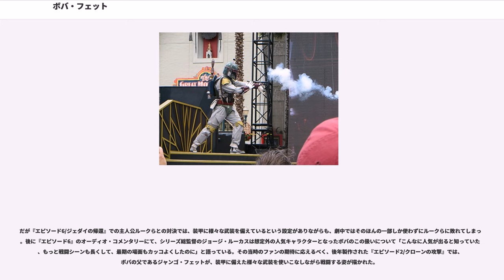ボバ・フェット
ボバ・フェット（Boba Fett）はアメリカのSF映画『スター・ウォーズ』シリーズの登場人物。

『エピソード5/帝国の逆襲』と『エピソード6/ジェダイの帰還』で演じているのはジェレミー・ブロック。声はジェイソン・ウィングリーンが演じていたが、2004年以降製作の映像ソフトでは、劇中の設定に基づきクローン元である人物「ジャンゴ・フェット」を演じたテムエラ・モリソンの声に変更されている。『エピソード2/クローンの攻撃』での少年時代はダニエル・ローガンが演じた。アニメ『レゴ・スター・ウォーズ』ではトレバー・デュバルが演じている。

映画での登場シーンは少ないが、多くのスピンオフ作品にも登場する人気キャラクターである。

伝説の傭兵集団「マンダロア兵団」が使用した、全身に様々な武器を備える「マンダロア装甲」でその身を包んだバウンティ・ハンター（賞金稼ぎ）。帝国や犯罪組織に雇われては、数々の屈強な賞金首を的確に仕留めて名を上げていき、特に「エピソード4・5・6」の時代には“銀河一の賞金稼ぎ”としてその名を馳せた。愛用する武装船は「スレーヴ・ワン（Slave I）」と呼ばれる。

初登場は、1978年に放送されたテレビスペシャル『スター・ウォーズ ホリデー・スペシャル』のアニメパートにて映画本編に先駆けて登場した。映画本編に先行して登場したシリーズ初のキャラクターである。映画本編の劇中で初登場は、1997年の《特別篇》以降の『エピソード4/新たなる希望』の修正版では、合成によって出演シーンが追加され、ジャバ・ザ・ハットがハン・ソロに借金の取り立てに行く場面で、ジャバの用心棒の一人としてカメオ出演している。それを除くと、正式には『エピソード5/帝国の逆襲』にて、反乱同盟軍のハン・ソロを捕らえるためにダース・ベイダーが雇った腕利きの賞金稼ぎたちの中の1人として登場した。

ハン・ソロは自身の操縦するミレニアム・ファルコンを、帝国軍戦艦が投棄したゴミに紛れさせるという奇策で、帝国軍の追撃を出し抜いたのだが、唯一ボバはこれを見逃さずソロたちの後を追跡した。これは『エピソード2/クローンの攻撃』で父であるジャンゴ・フェットと共にジェダイの騎士オビ＝ワン・ケノービを追撃した際、似た手段で逃げられた経験からソロの機転を見破ったとされる。ボバは、惑星ベスピンのクラウド・シティまで、愛機「スレーヴ・ワン」でミレニアム・ファルコンを追跡し、ダース・ベイダーと共にソロらを罠にはめ、捕える事に成功した。この際、ボバはジャバ・ザ・ハットからもソロに懸けられた懸賞金を貰うため、ダース・ベイダーから報酬の一部としてカーボナイトで冷凍されたハン・ソロを貰い受けた。ボバはダース・ベイダーもその腕を認める賞金稼ぎであり、ボバもベイダーを信頼していた。その実力から有名であったとはいえ、あくまで一介の賞金稼ぎでありながら、劇中ベイダーとも対等の口調でやり取りする。この事からも“最強の賞金稼ぎ”と言われた、父にして自身のクローン元であるジャンゴ・フェットの才能を継ぐ賞金稼ぎに成長したことが分かる。

『エピソード6/ジェダイの帰還』でルーク・スカイウォーカーたちがジャバ・ザ・ハットからハン・ソロを救出に来た時には、ボバはジャバに用心棒として雇われていた。ルークらを処刑しようとした際、砂漠の大穴に生息する人食いクリーチャー「サルラック」の上のセール・バージで、ボバはルークと対決することになった。ブラスター・ライフルで射撃を試みるもライトセーバーで銃身を斬り落とされ、今度は拘束ワイヤーを射出してルークを縛り上げたが、これもライトセーバーで斬られてしまう。ルークが他の敵と交戦して気を取られている隙を狙い、手甲に備えたリスト・ロケットで背中を撃ち抜こうと試みるが、まだ視力の全快していなかったソロの闇雲な攻撃が、ボバのジェットパックを直撃。その誤作動によって、セール・バージの船体に叩きつけられたボバはサルラックに丸呑みにされてしまった。父のジャンゴ・フェットもジェットパックの故障に気づかず、メイス・ウィンドゥに敗れたため、親子揃ってジェットパックの誤作動が原因でジェダイの騎士に敗れたことになった。

『エピソード2/クローンの攻撃』では、ボバの正体は、“銀河最強の賞金稼ぎ”と名を馳せたジャンゴ・フェットが、カミーノ人が製作するクローン兵の遺伝子ホストとなった事への報酬の一部として作らせた、ジャンゴの完全なクローンであることが判明した。他のクローン・...